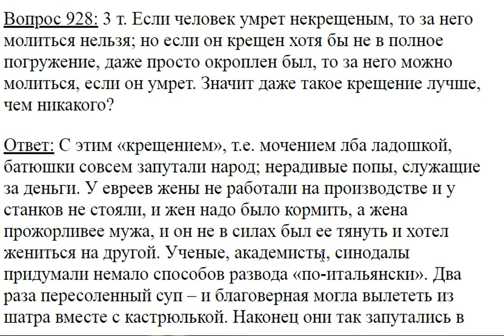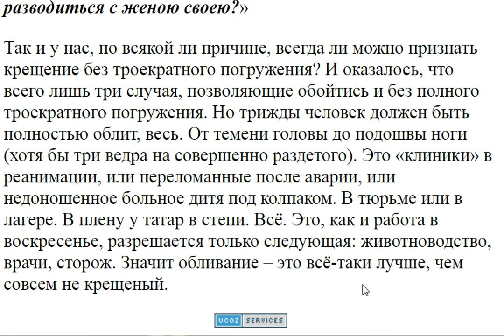928. Если человек умрёт не крещённым, то за него и молиться нельзя?